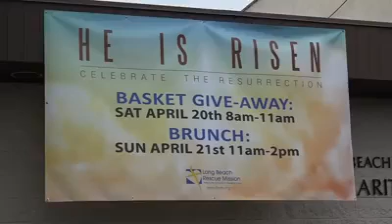Easter Celebration at The Long Beach Rescue Mission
A special Easter celebration for the community today at the Long Beach Rescue Mission